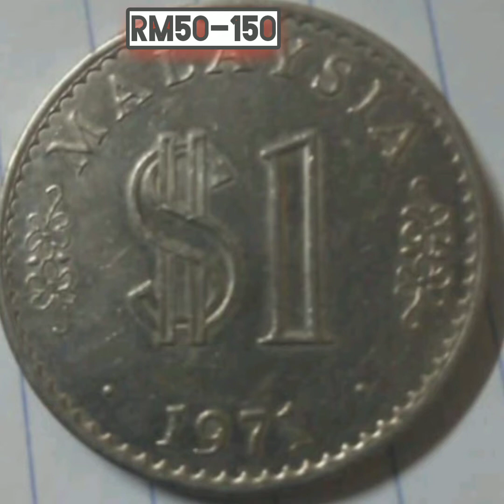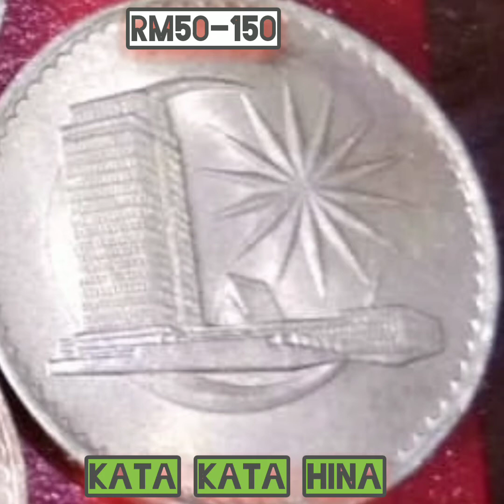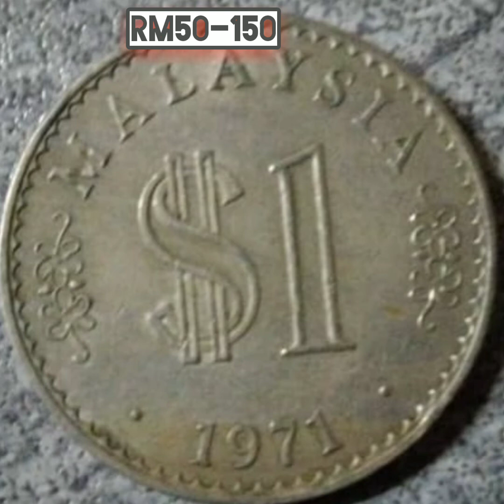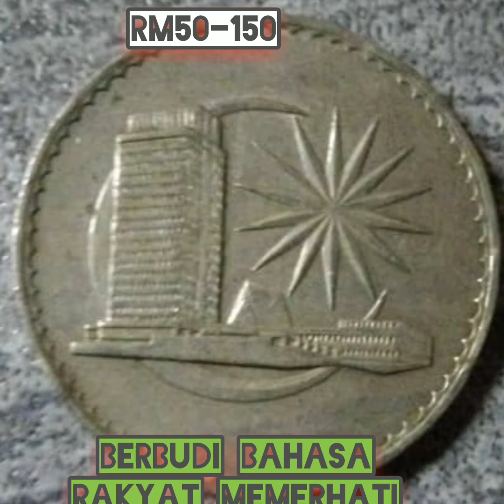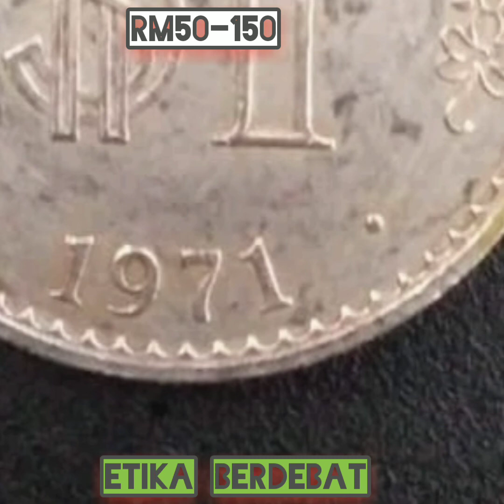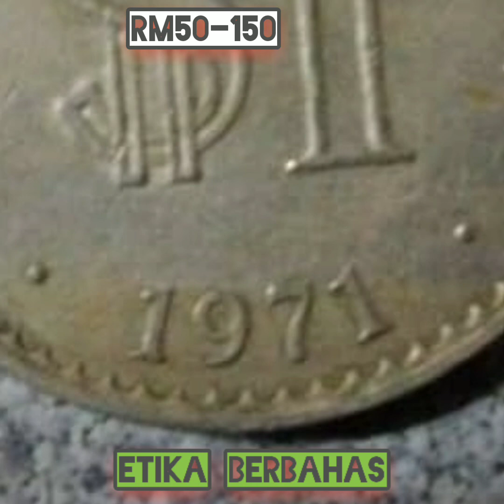$1,AUCTION RM 50-150,Malaysia coins, 1971,minted England & Selangor